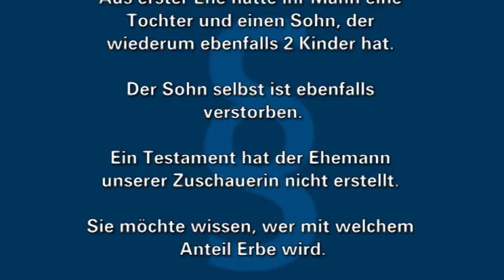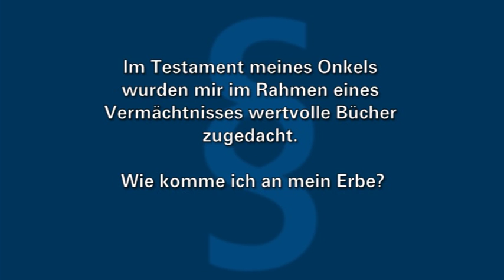Servicezeit Recht - ELSTERWELLE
In unserer aktuellen Ausgabe der Servicezeit Recht befasst mit Anwalt Hagen Döhl mit einem Fall aus dem Erbrecht.